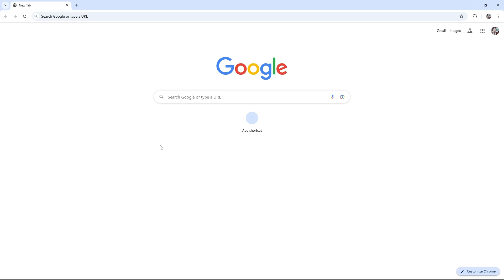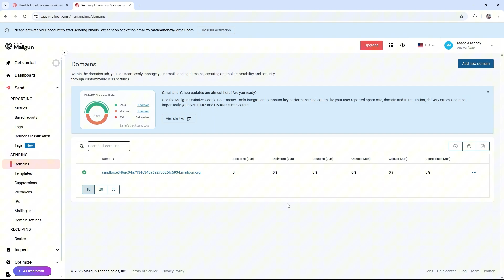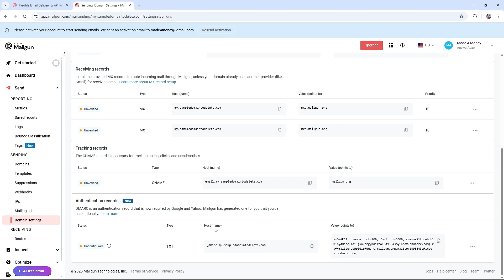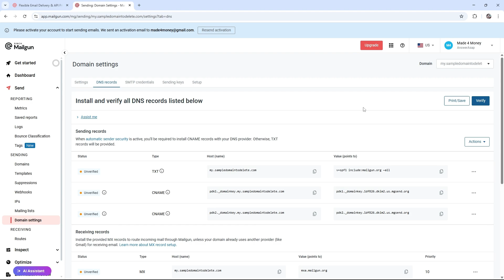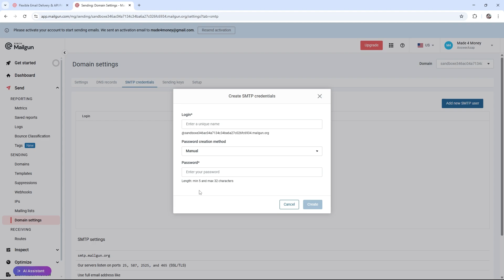How to SET UP MAILGUN (Step by Step)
This tutorial helps you get started with Mailgun by walking through the setup process, including domain verification and sending settings. Please consider liking the video and letting us know if you have any comments, ideas or questions, we really appreciate any feedback! We have plenty of other tutorials on our channel so come and see if we can help you with anything else :)